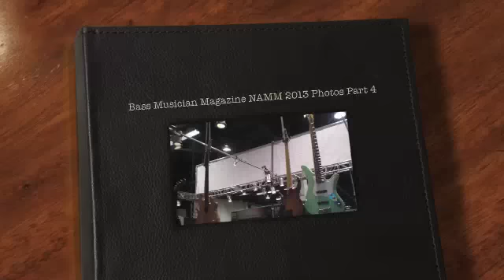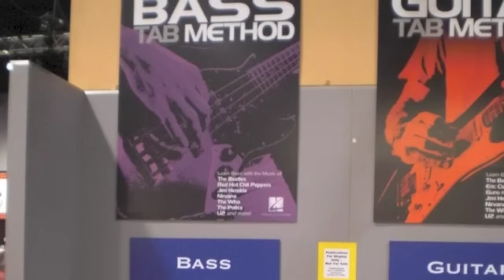Bass Musician Magazine NAMM 2013 Photos Part 4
"Earth And Sky" by Doug Johns